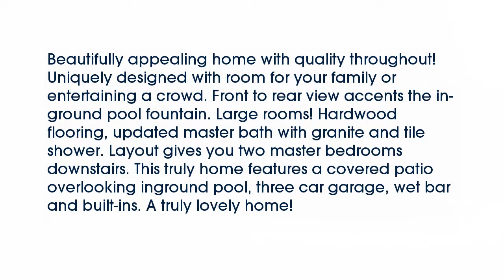Real estate for sale in Benton Arkansas - MLS# 16006049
1165 Cambridge Drive
Benton Arkansas 72019
MLS# 16006049

Beautifully appealing home with quality throughout! Uniquely designed with room for your family or entertaining a crowd. Front to rear view accents the in-ground pool fountain. Large rooms! Hardwood flooring updated master bath with granite and tile shower. Layout gives you two master bedrooms downstairs. This truly home features a covered patio overlooking inground pool three car garage wet bar and built-ins. A truly lovely home!